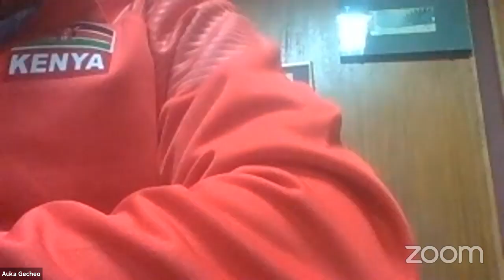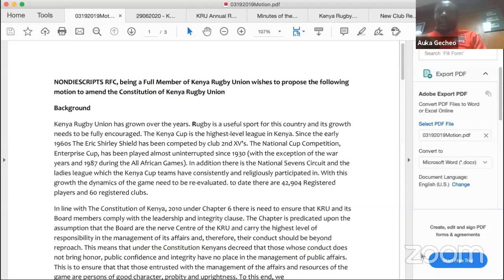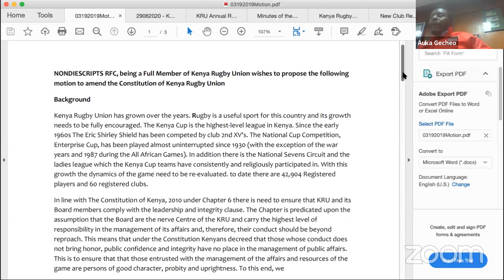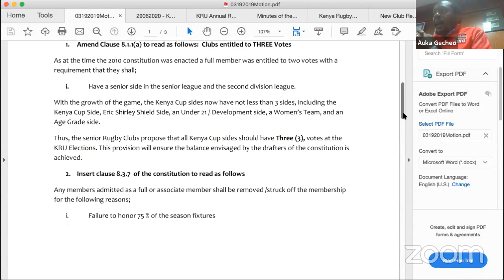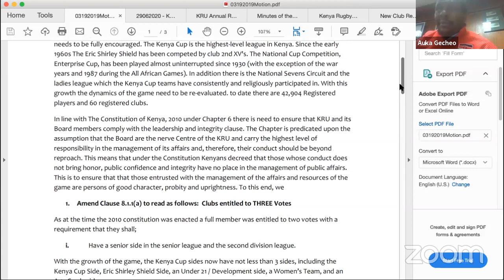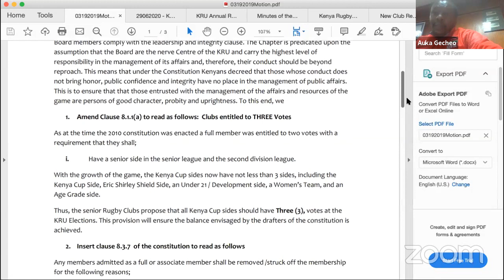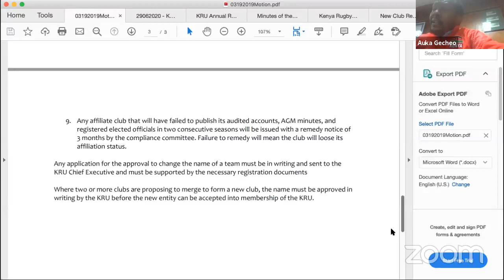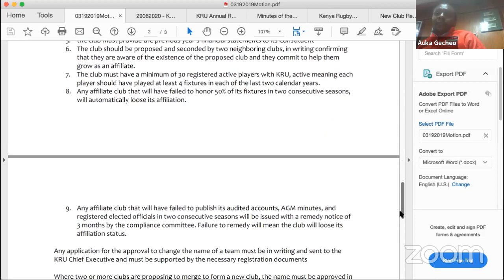Kenya Rugby Union AGM Part 2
The Kenya Rugby Union's Annual General Meeting held on Wednesday 29 July 2020